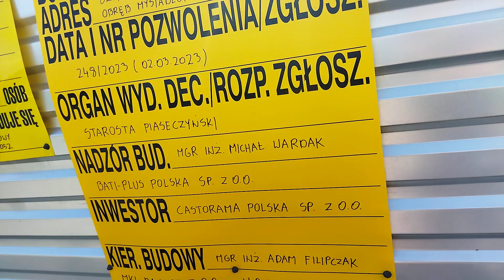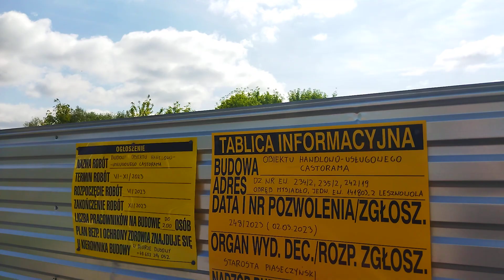4 ronda i nowa Castorama na terenie PGR Mysiadło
Na terenie byłego PGR Mysiadło w drodze między Warszawą a Mysiadłem po dziesięcioleciach ugoru zaczęły się jakieś budowy. Najpierw powstał Selgros, potem OBI, teraz w budowie Castorama - no i oczywiście drogi. Lokalni rowerzyści już korzystają z niemal wykończonych ścieżek rowerowych. To jest nagranie niedzielne sprzed bodajże 3 tygodni. Sporo przybyło od tego momentu.